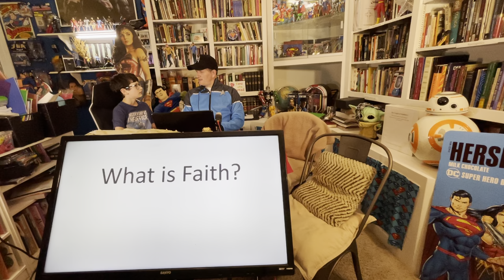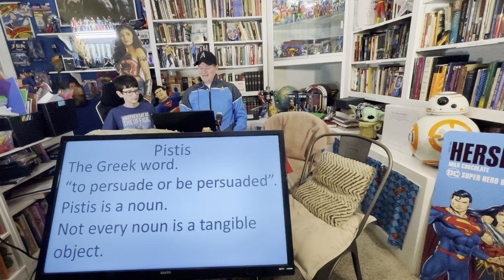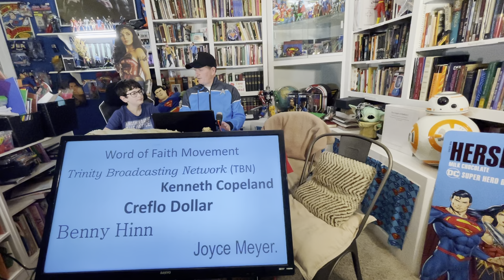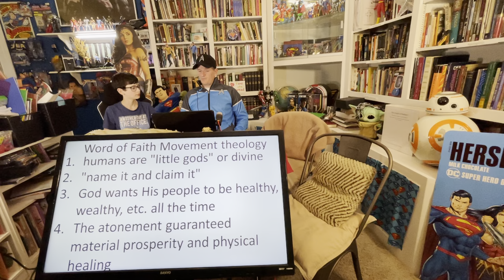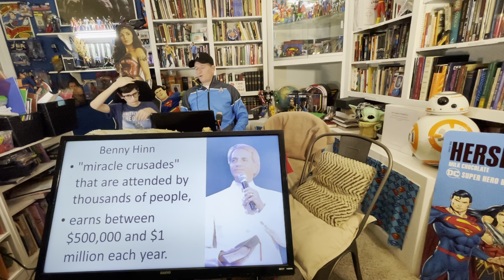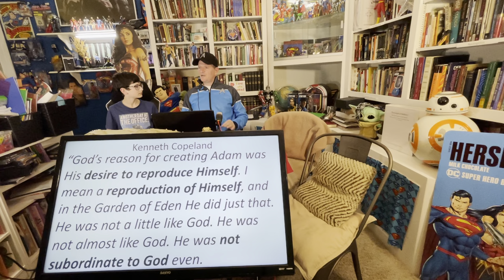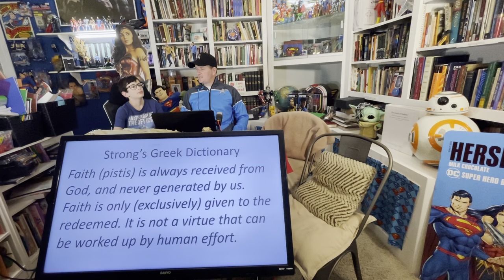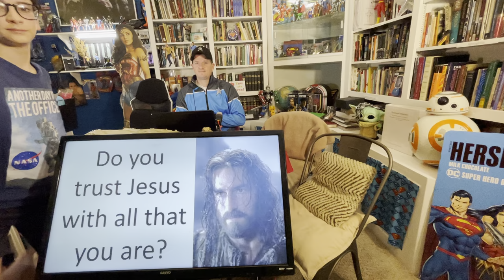What is faith?